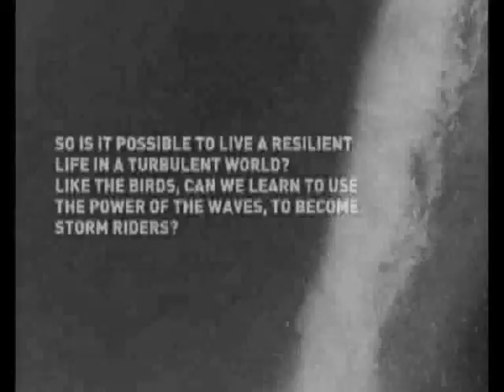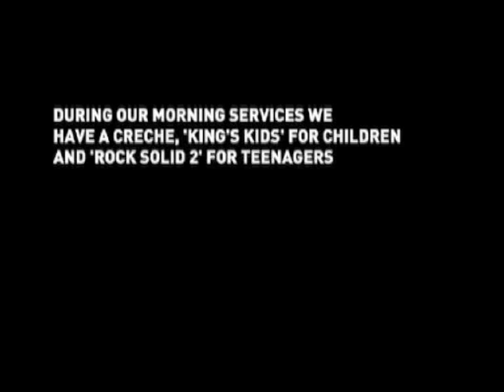Stormrider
Stormrider is a 7 part series of inspirational talks with a down to earth approach. Sunday Mornings 10.30am from 16th September to 28th October as King's Church Penwortham, Penwortham Girls High School, Penwortham, Preston, Lancashire.